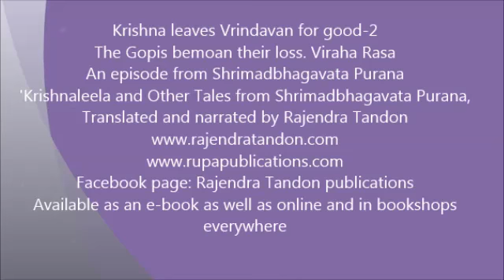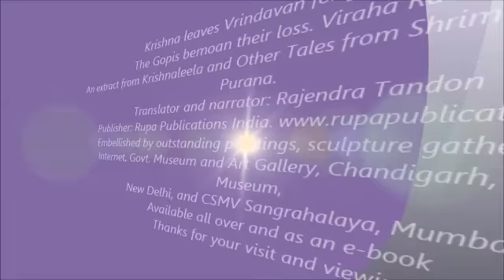Krishna leaves Vrindavan for good 2 Rajendra Tandon videos Shrimadbhagavatam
When Krishna agreed to go to Mathura, apparently to attend a festival organized by the king, the Vrajbalas lost heart. They did not know what to make of their lives in his absence. The narration is soaked in Viraha Rasa.